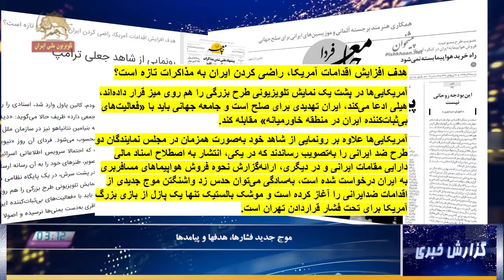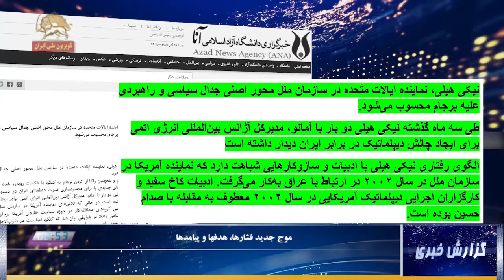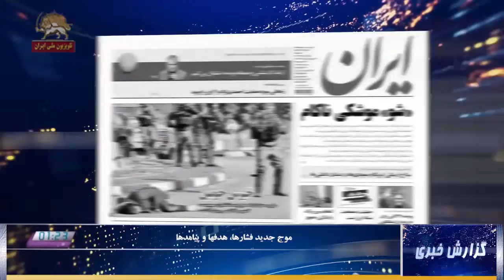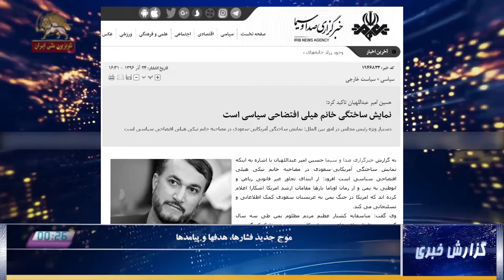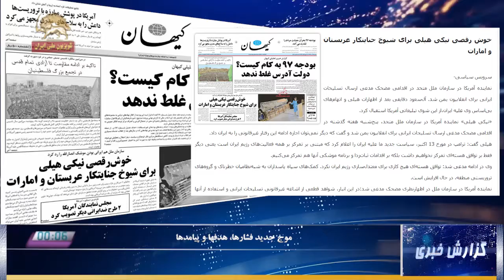گزارش خبری - موج جدید فشارها ، هدفها و پیامد ها